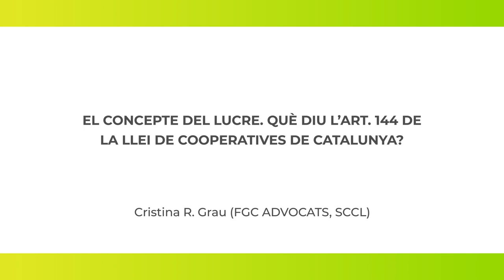Som cooperativa, per tant, sense ànim de lucre (1/3)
El concepte del lucre. Què diu l'Art.144 de la Llei de Cooperatives de Catalunya?

Somos cooperativa, por tanto, sin ánimo de lucro(1/3)
El concepto de lucro. ¿Qué dice el Art.144 de la Ley de Cooperativas de Cataluña?

Videos relacionats / Videos relacionados:

Activitat cooperativitzada, compra col·lectiva
Actividad cooperativizada, compra colectiva

Excedent, estalvi, retorn cooperatiu
Excedente, ahorro, retorno cooperativo

Som cooperativa, per tant, sense ànim de lucre
Somos cooperativa, por tanto, sin ánimo de lucro